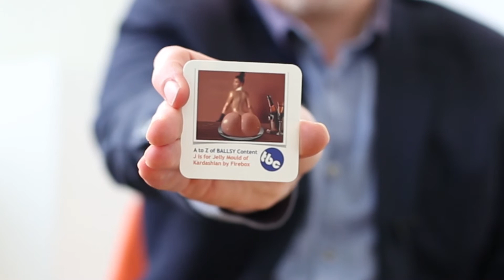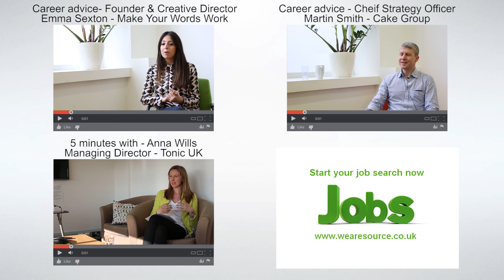Getting BALLSY with Jon Burkhart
- Source LF are London's leading creative communications and media recruitment consultancy.

In this interview we speak with Jon Burkhart - Founder and Chief Creative Officer at TBC London. In this video we discuss Jon's view on content and how he likes to get BALLSY (Balanced, Actionable, Long Term, Likeable, Surprising and You-centric) with his.

This is a valuable video for anyone looking for insight into how a leader in Content Strategy approaches workshops and reframes participant thinking around content.

The video was shot at the Source LF offices.

If you would like to know more about a role in creative agencies or some help finding top talent for a Creative role then speak to our Creative Team